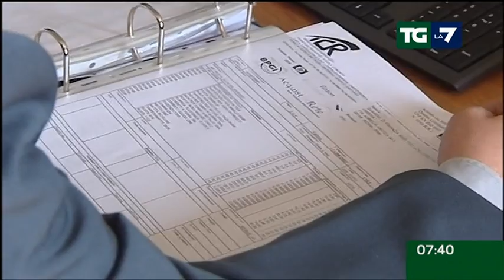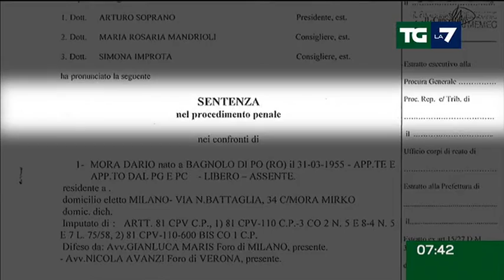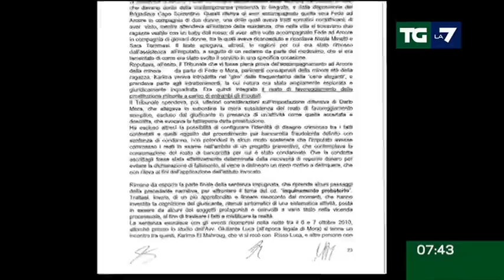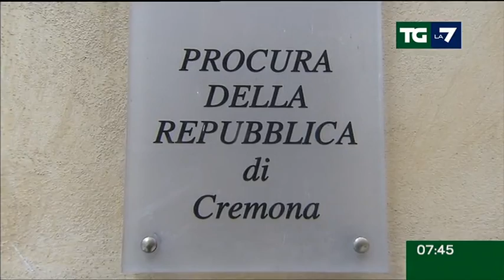Edizione delle ore 07.30 del 10/02/2015